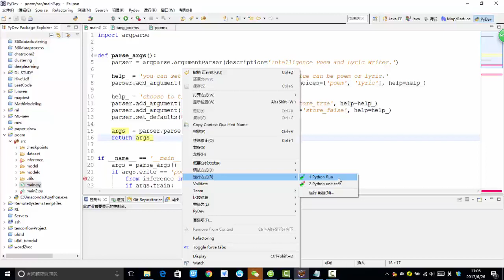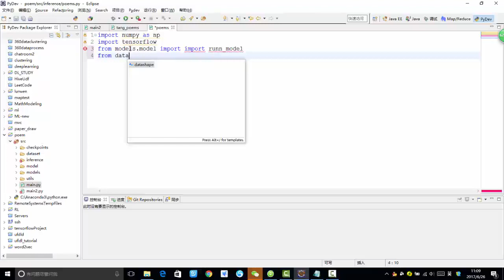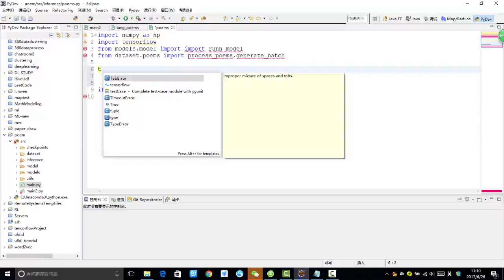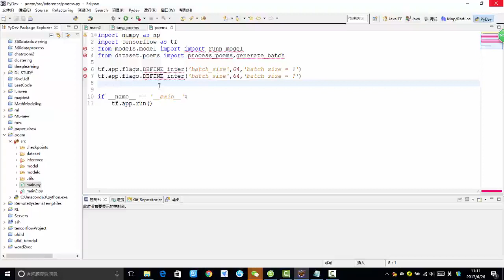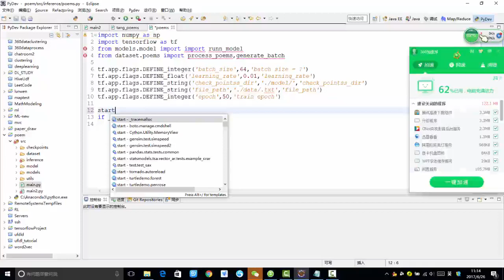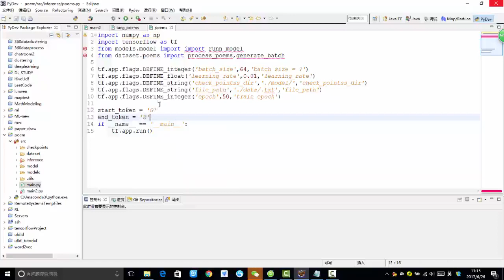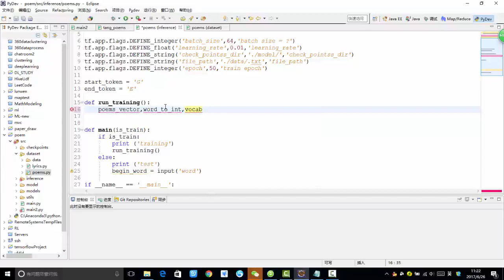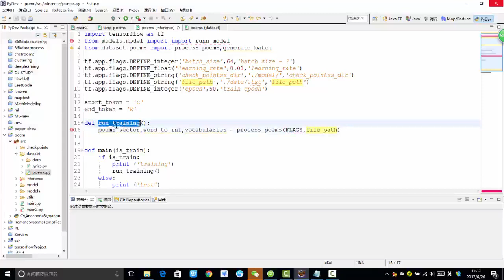35 深度学习项目实战2丨第5节 项目实战：机器人写唐诗丨5 参数配置